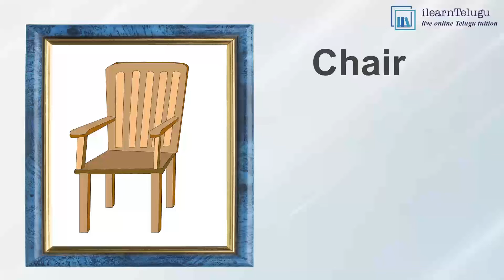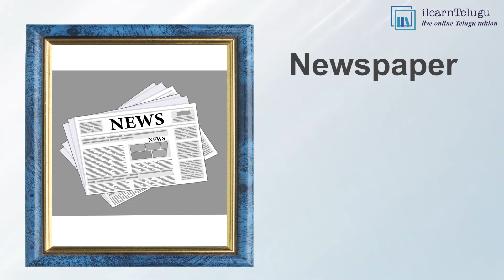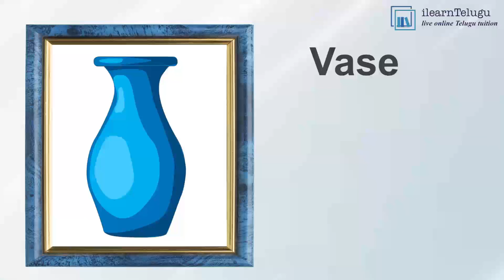Things in the Living room – 1500 important Telugu words with English Meaning – Learn Telugu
Learn Telugu through English | Aanglamu dwaaraa Telugu nerchukondi | ఆంగ్లము ద్వారా తెలుగు నేర్చుకోండి | Easy Telugu Learning | Things in the Living room in Telugu | హాల్ |  Learn Telugu through our list of most important 1500 words with English meaning. Memorize the words to start conversing comfortably with Telugu natives. This video has Telugu names for various things which are found in the Living room like curtain, calling bell, Sofa, Fan, Light etc., do check out our other videos for complete list of words.
About Us
IlearnTelugu is a leading online institution that provides online classes for learning Telugu since 2009.